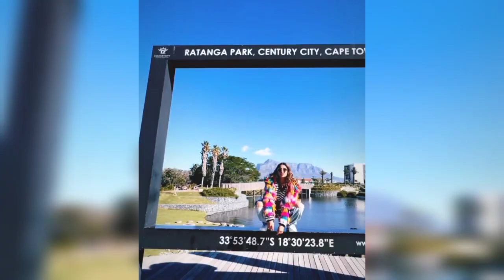khatron ke Khiladi season 13 k confirm contestant list and shoot video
Khatron ke Khiladi season 13 promo
khatron ke Khiladi season 13
khatron ke Khiladi season 13 contestant list
khatron ke Khiladi season 13 shooting